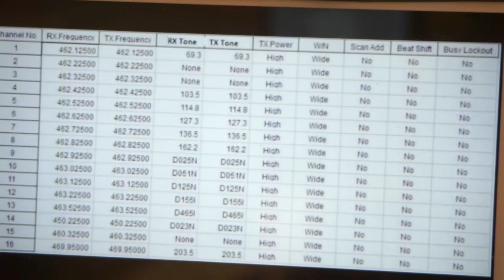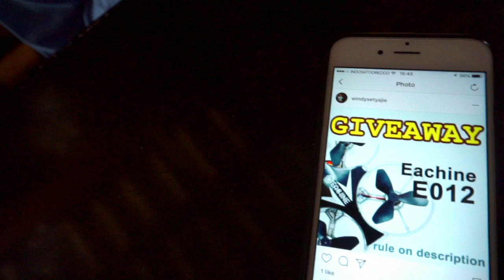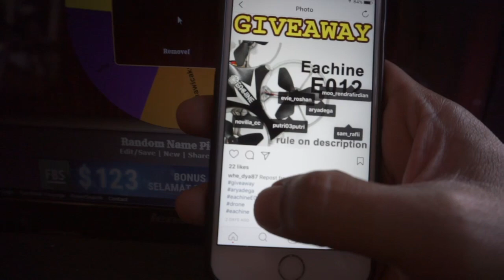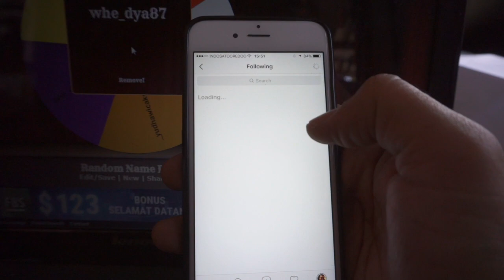UNBOX REVIEW HT BAOFENG BF-888S INDONESIA - PLUS PENGUMUMAN PEMENANG GIVEAWAY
Ini adalah alat komunikasi portabel (HT) UHF termurah yang pernah saya jumpai. Banyak yang menjual dengan harga kisaran 199rb-250rb rupiah.

Spesifikasi:
- 16 Memory Channels
- 50 CTCSS /105 CDCSS
- Battery Saving Features
- Low Voltage Alert
- VOX, Scanning, & Monitor Functions
- English Voice Prompt
- PC Programmable
- Voice Scramble & Encryption
- Emergency Alarm
- High Illumination Flashlight
- Transmitter Time-Out Timer (TOT)

Yang didapatkan dalam paket:
- Baofeng BF-888S
- Li-ion 1500mAh Battery Pack
- Battery Charging Dock
- Power Supply
- Antenna
- Belt Clip
- Hand Strap
- English Manual

Gadget yang saya gunakan:
Kamera: Sony A5100, Casio Exilim, iPhone 6s.
Sound: Internal Sony A5100, iPhone 6s
Tripod: Joby Pod
Lighting: Amaran Aparture H109
Drone: DJI Mavic Pro
Smartphone: Samsung Galaxy S4
Software editing: LightWorks Free Edition
Laptop: Lenovo B475 upgraded to 6GB RAM.